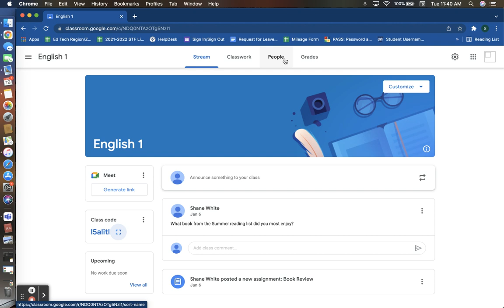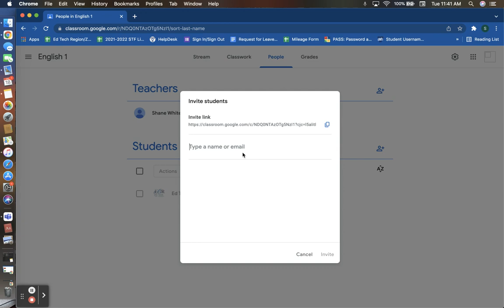How to Add Students to Google Classroom